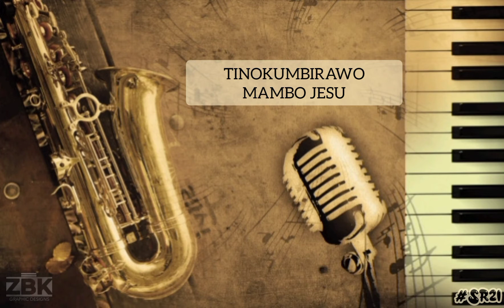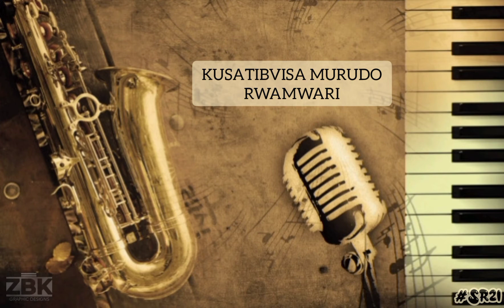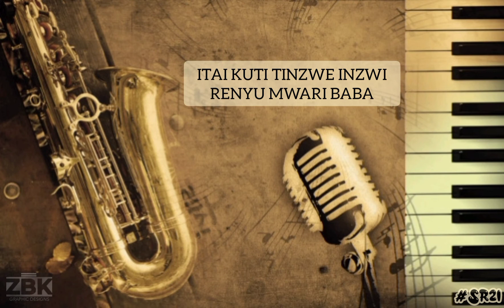Sound & Rhythm 21 - Zvatakaruramiswa Neropa Instrumental (Official Lyric Video) P. Maropa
Track 16/20 of Chiso ChaMwari Instrumentals composed by P. Maropa & D. Jakachira from Diocese of Mutare

🎥Visuals by: TAPIWA LAWRENCE ZIBGWI
@ZBK GRAPHIC DESIGNS: Creating better visuals, branding and advertisements.

🎼Instrumental mastered and mixed by: ALLAN TYLER ISSA

🎼Sound & Rhythm 21 : Connecting the world and fulfilling lives through music.